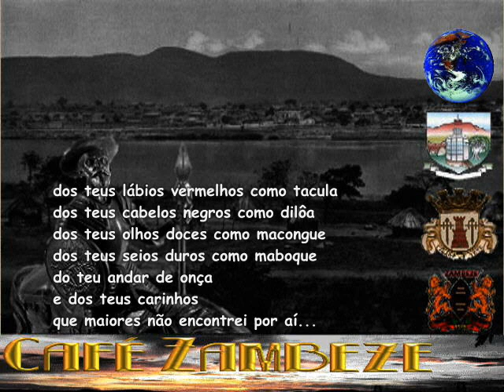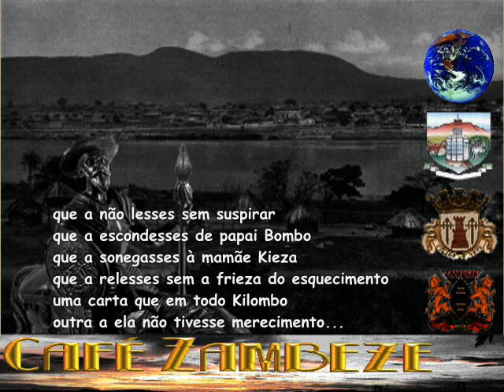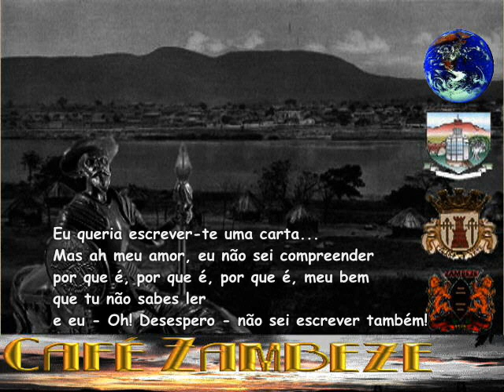EU QUERIA ESCREVER-TE UMA CARTA AMOR